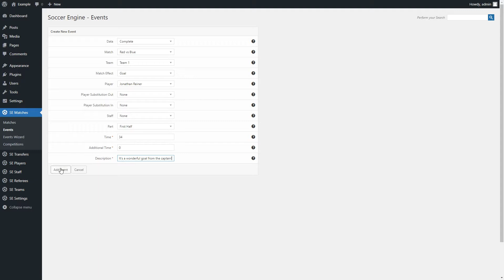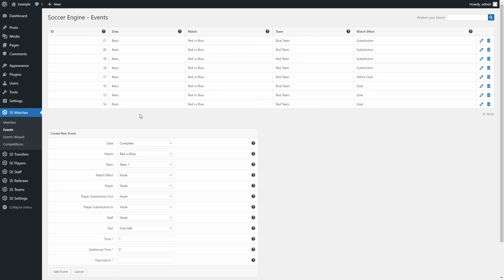Soccer Engine - Create match data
This video will show you how to create match data with the Soccer Engine plugin for WordPress.